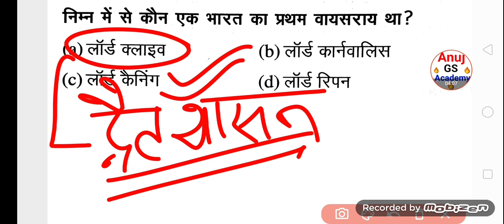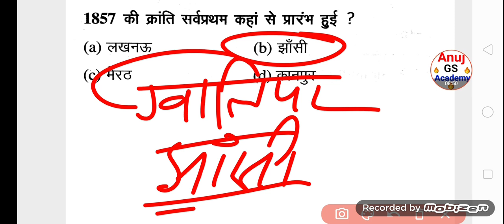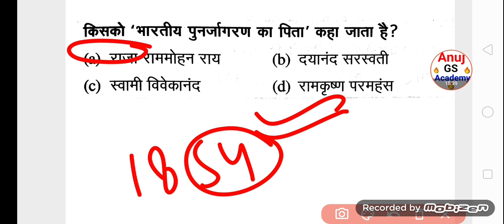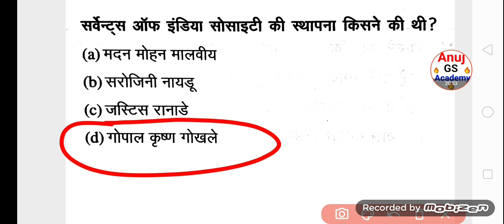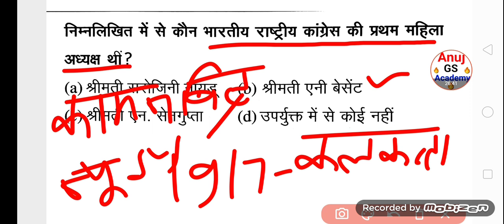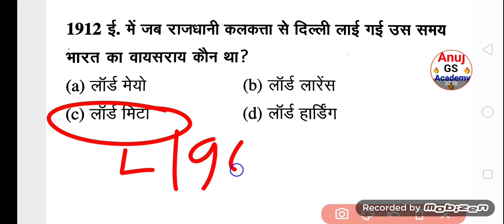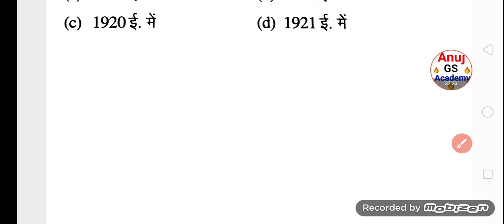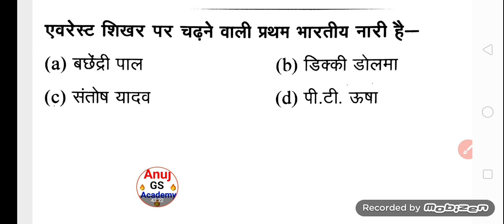B.Ed entrance exam 2021 GK top 50 question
यूपी बीएड एंट्रेंस परीक्षा 2021 संपूर्ण तैयारी Topic wise
anuj gs academy
app

यूपी बीएड एंट्रेंस एग्जाम 2021 सभी सब्जेक्ट की टॉपिक वाइज क्लास स्टार्ट हो चुकी है 25 जनवरी से एडमिशन चालू💥 B.Ed संबंधित किसी भी जानकारी के लिए संपर्क करें 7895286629 है 💥 इस वर्ष भी 10000+ फ्री सीट है

UP b.ed entrance notes तैयार करें

🔴 B.Ed संपूर्ण तैयारी के लिए  call/व्हाट्सप्प करके 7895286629 ऑनलाइन ऑफलाइन से जुड़े